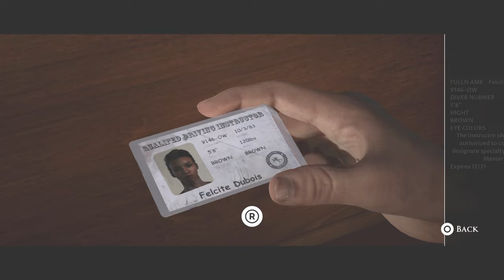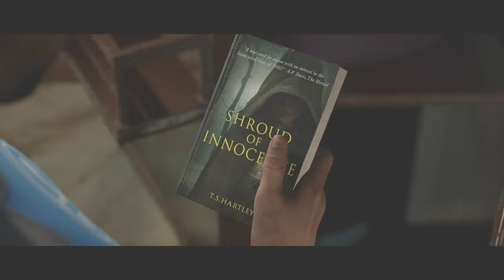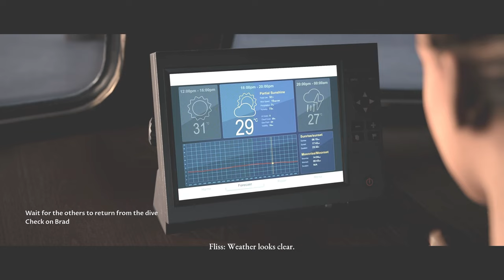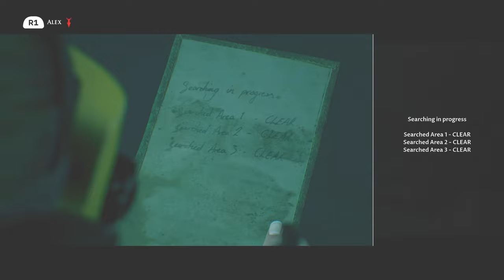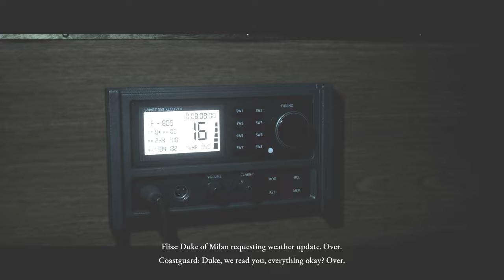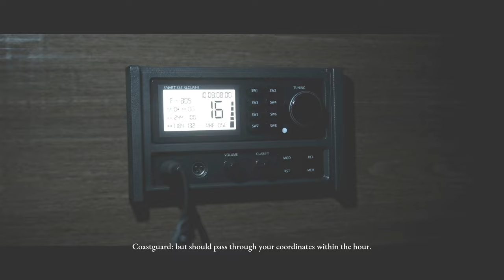A diving trip gets ruined by pirates!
Join me for part 1 of Man of Medan, where a group of friends take a diving trip that spirals out of control with sunken planes, pirates and a WW2 ghost ship!